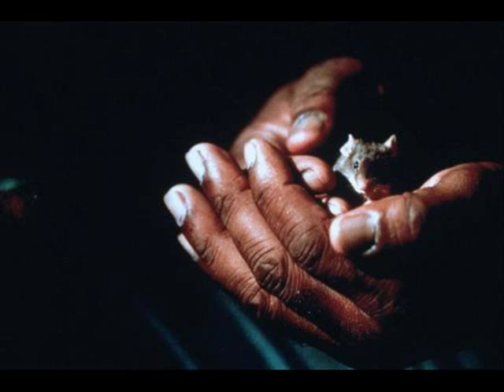Thomas Newman - THE GREEN MILE (1999) Soundtrack Suite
"Thomas Newman did quite well for himself in 1999. Not only did he write an amazing score for American Beauty (and got himself a Golden Globe nomination as well), but he also wrote a score for Frank Darabont's highly anticipated follow-up to The Shawshank Redemption: The Green Mile. This three-hour long film focuses on the experiences that prison guard Paul Edgecomb (Tom Hanks) has on death row when John Coffey (Michael Clarke Duncan) becomes an inmate. A rather well done dramatic film, it was a shame to have been more or less ignored on the "award" front. But the score that Thomas Newman wrote is certainly worth mentioning.

Newman's score immediately places us in the South - "Monstrous Big" makes good use of piano, guitar, Jews Harp, and full orchestra to provide a sense of placement and drama. There are plenty of styles that Newman chose to use in this score. In "The Mouse On The Mile", the entire piece is performed in pizzicato, and accentuated with some vibes that echo a bit of his work on American Beauty. Similarly, in "Billy-Be-Frigged" and "Wild Bill", there are some great uses of guitar and other plucked strings. "Cigar Box" starts off with an atmospheric whistling that shows up a few times in the score, but also made a poignant appearance in American Beauty. This particular cue, however, progresses into a nice flute and piano piece with soft strings backing it up. Thomas Newman is at his best with cues like this.

One of the more horrific moments in the film was "The Bad Death of Eduard Delacroix". Disturbing, to say the least, not just because it portrayed a man being electrocuted in an incorrect and inhumane way, but also because it went on for much longer than I would have thought they ever would have let it go on. This nearly 4-minute long sequence is underscored by some rather bombastic percussive and darkly orchestral music. It most certainly feels out of place when compared to the rest of the score, but does an exceptional job of getting the heart racing - especially if you have seen the film. Unlike that cue, however, "Briar Ridge" provides a modicum of tension while retaining the flow and orchestration of the rest of the dramatic cues.

The last cue on the album, "The Green Mile", is a rather emotional recap of the main themes in the film, and is a very apropos way to end the album (I also believe that these might have been placed over the end credits). There are a few songs on this album that showed up in the film, including "Cheek to Cheek", "Old Alabama", "Did You Ever See A Dream Walking", and others. It helps to place the film in the 1930's, and breaks the score up into listenable sections without being intrusive.

Thomas Newman might not get any awards for his work on The Green Mile, it stands out as one of the better scores of 1999, and one of the better ones Newman has done lately. Released through Warner Sunset/Warner Bros. Records, this album runs a hearty 74 minutes, and should find a home in your CD collection just above The Shawshank Redemption, and below American Beauty." (Dan Goldwasser)